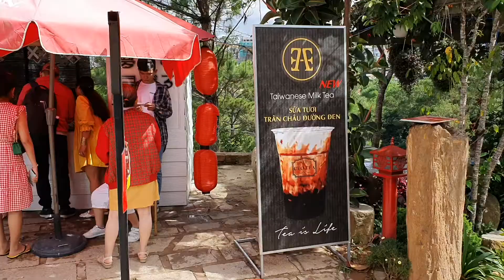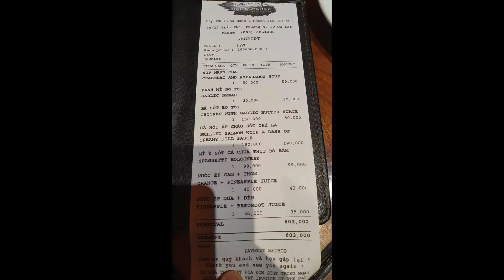5 Delicious Food and Place to Eat at Dalat Highland Vietnam | ăn gì ở Đà Lạt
We are trying some local delicacies and some french influence food with Vietnam food. In Dalat City, there is some restaurant that still have the French influence. We have a nice dinner in one of them and order a few international dishes but have a local twist.

The soup has a mild taste with crab meat and some asparagus. Did i mention that Vietnamese people love their vegetables, they have a wide varieties. Their garlic bread is packed full of mince garlic. Their Salmon is Grill to perfection with the fish still moist when served. Chicken with garlic butter was flavourful and unique as they seems to put a unique spice in theirs. Spaghetti Bolognas was amazing with shaved Parmesan cheese on top. I loved their Fresh Fruits juices, it was cold and refreshing with a good mix of the fruits.

Moving to the local dishes, we try their snakehead fish as we realise that many store sells that type of fresh water fish. The fish is soft and gentle. The warm tomato sauce compliment it. The pot of fresh boil snail is another dish we surf and people recommend us to try. The snake is fresh with no seasoning but a sauce at the side for u to dip. There is also raw vegetables to help you cleanses your stomach.

Last but not the least is the wonderful dessert store. Since Dalat City is located in the highlands, the weather there at night is rather cooling. Hence we stop by a street food dessert store for a warm cup of soya milk and some pastry. Their pastry is awesome with the warm soya milk. We tried the corn soya milk and the original but I personally like the corn one.

Food Covered:
Brown Sugar Milk Tea
Crab Meat and Asparagus Soup
Garlic Bread
Chicken with garlic butter sauce
Grilled Salmon with Dill sauce
Spaghetti Bolognese
Orange+Pineapple Juice
Pineapple+Beetroot Juice
SnakeHead Fish Fillet
Snail in a Pot
Soya Milk - Corn & Orignal
Pastry

And Greatly Appreciated for Your Support